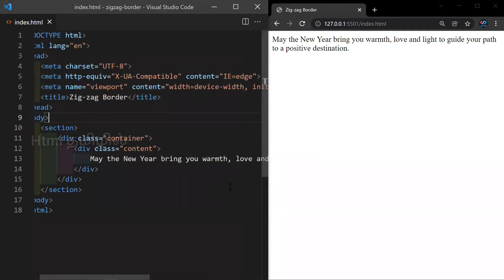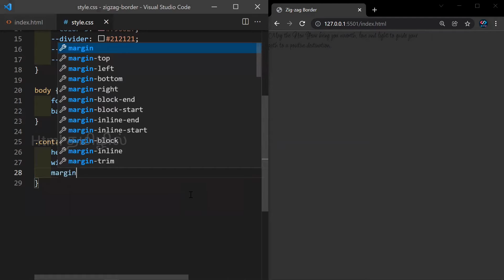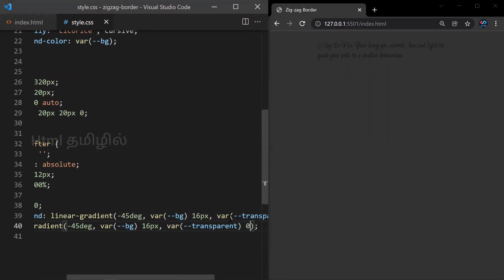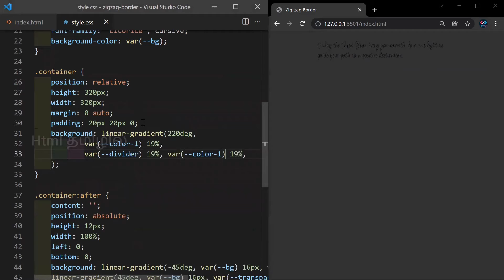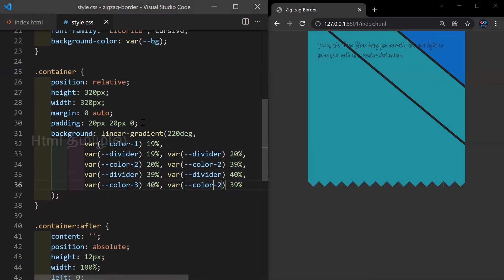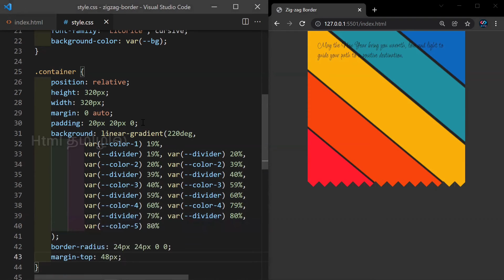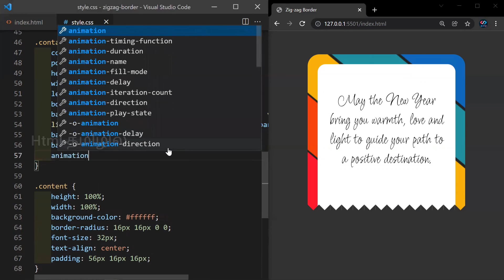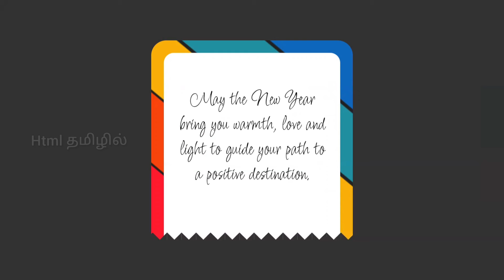How to Create Zig-Zag Border using HTML & Pure CSS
In this tutorial you will learn how to create zigzag border using HTML and pure CSS. No SVG or png added for this interaction.

HTML தமிழில் - YouTube channel about web-development and high technologies. Learn the fundamentals of HTML and CSS in Tamil, while watching the videos of the channel.